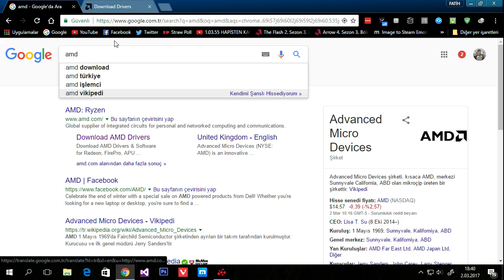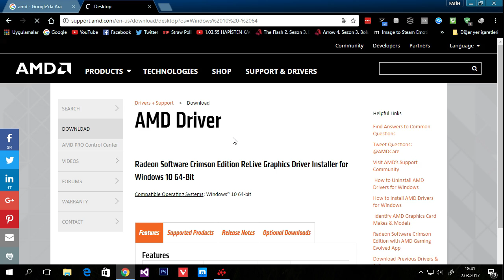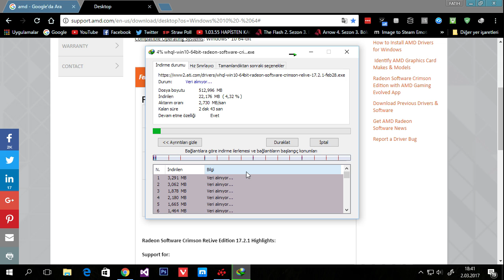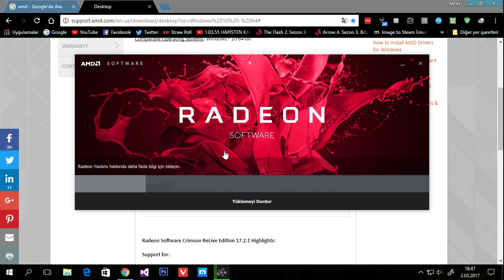Amd Ekran Kartı Güncelleme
Yorumlarda Küfür Etmeyelim !